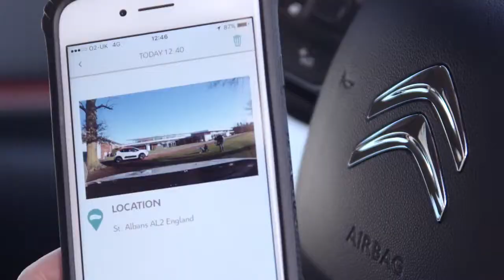New Citroën C3 captures Arsenal players taking on Lisa Zimouche